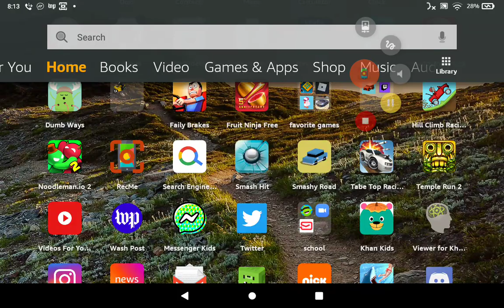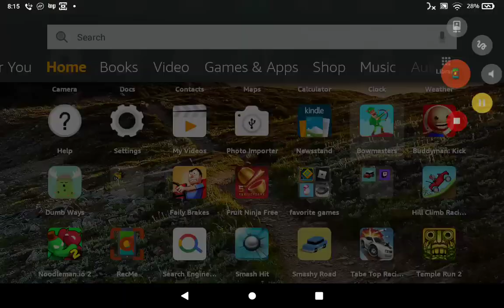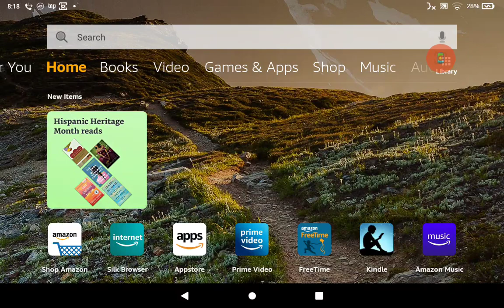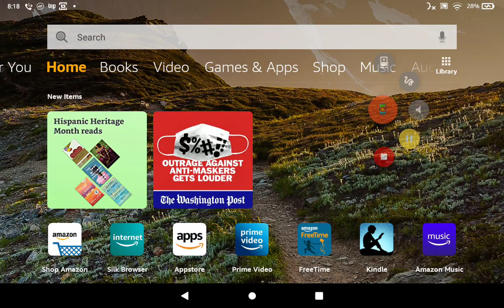My FirST VIdOE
nobody is going to watch